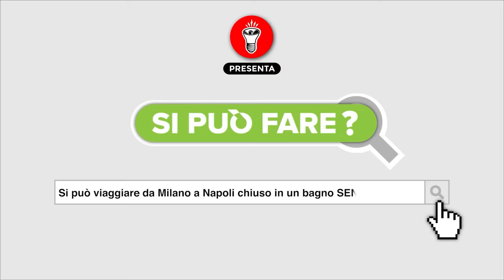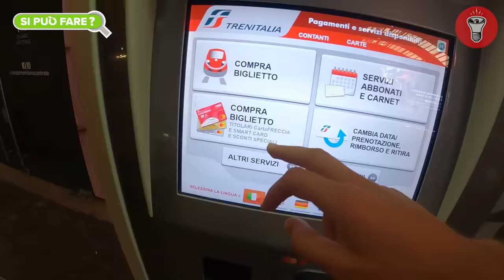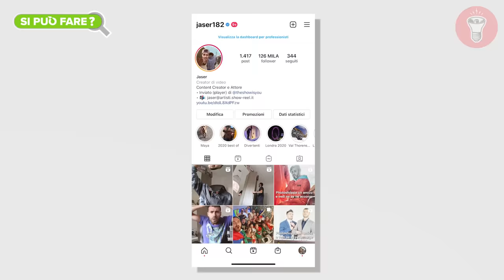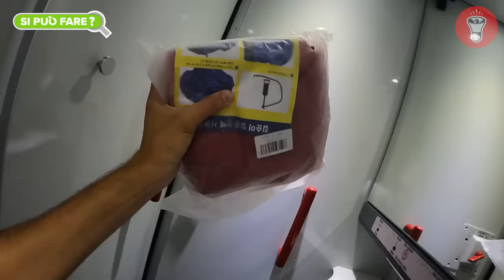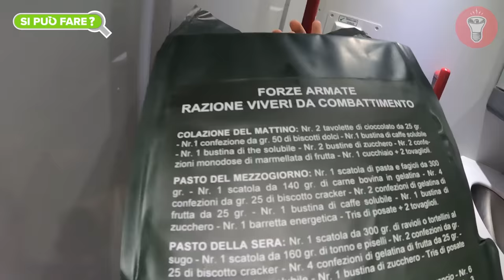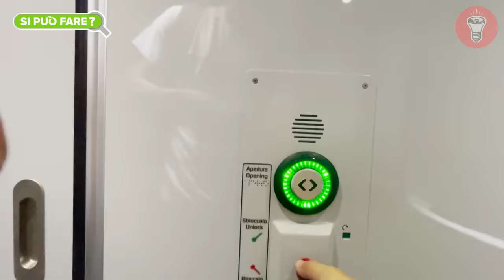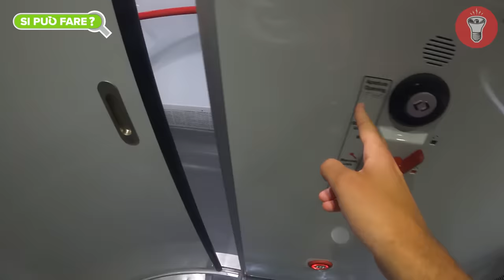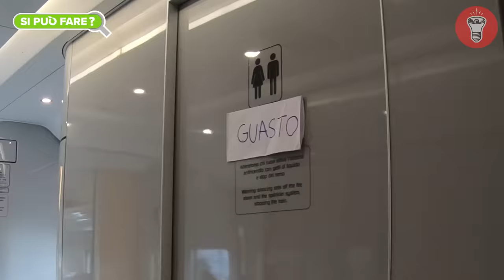Da Milano a Napoli Chiuso nel Bagno di un Treno Senza Biglietto - [Si Può Fare?] - theShow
🎥CAMERE
Per girare candid a camera nascosta:
Per le intro:
Microfoni nascosti:
Registratori portatili:
- Zoom h6
💡LUCI